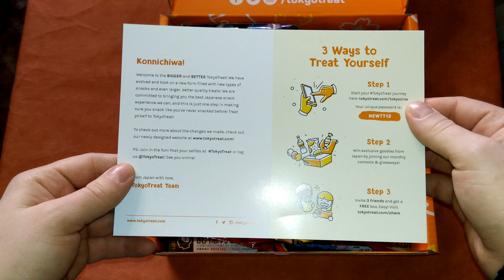Unboxing Dezember 2017 TokyoTreat [ deutsch - german ]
Und da es so schön ist, gleich noch eine Box!